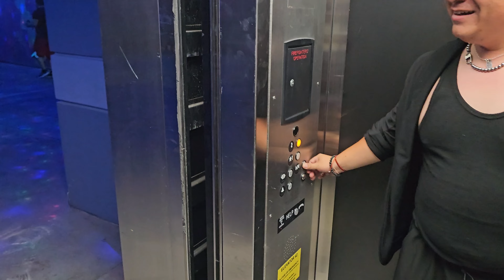Jessica Audiffred + DJ Louis Love Driven to their set at EDC 2024!